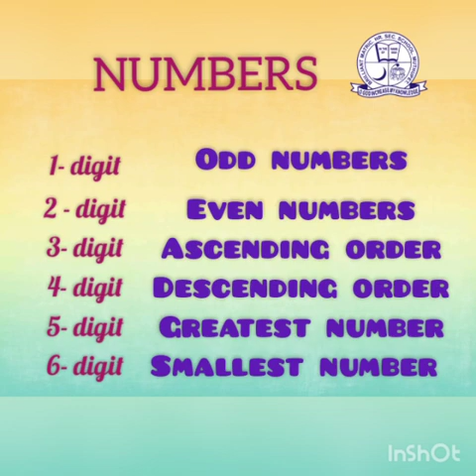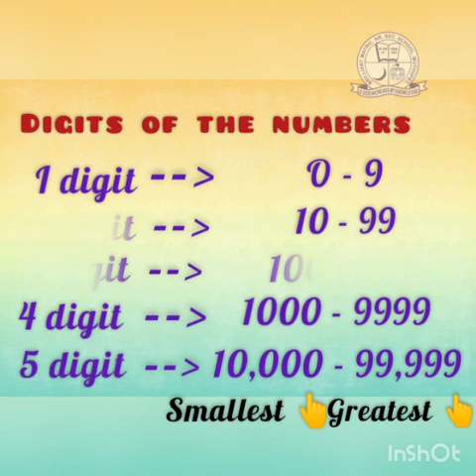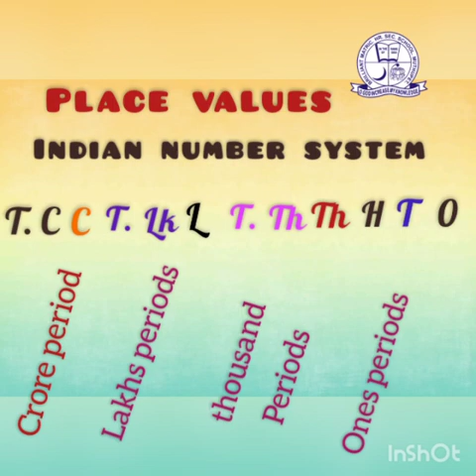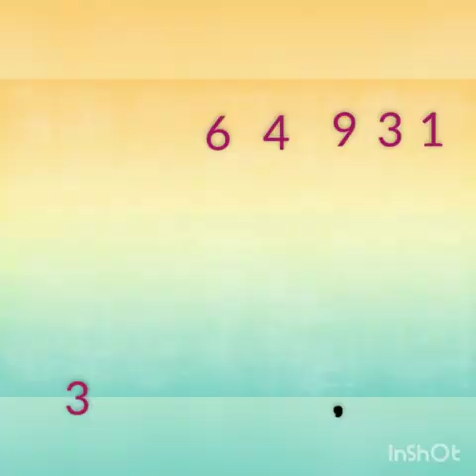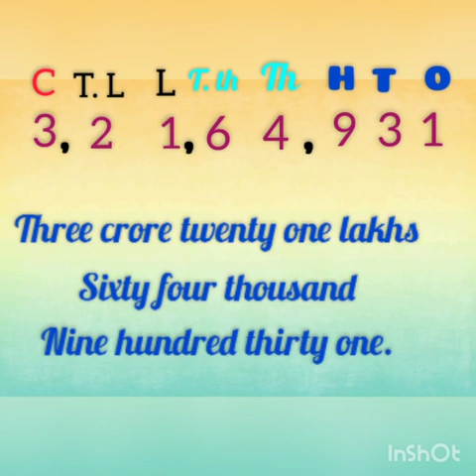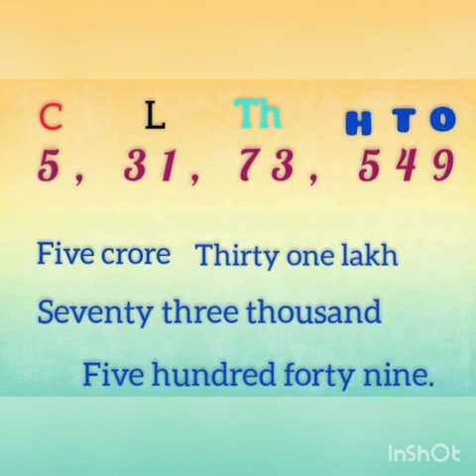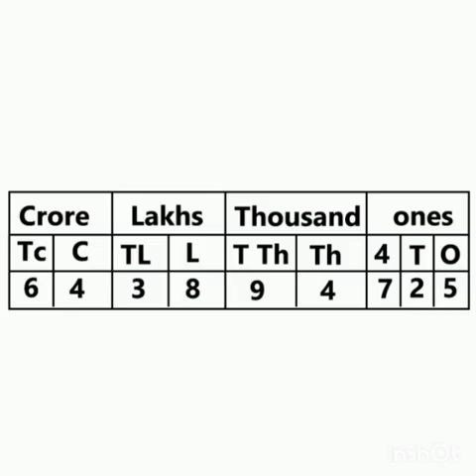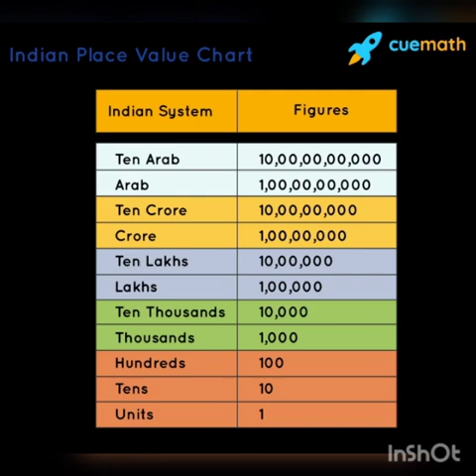CLASS 6 / MATHEMATICS/CHAPTER 1 / INDIAN AND INTERNATIONAL NUMBER SYSTEM/ S.A.VEMBU